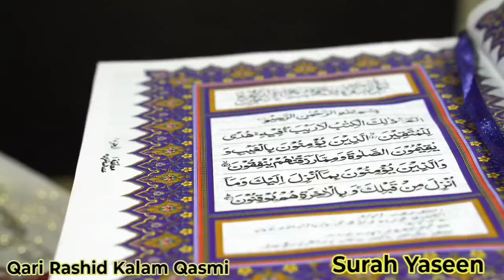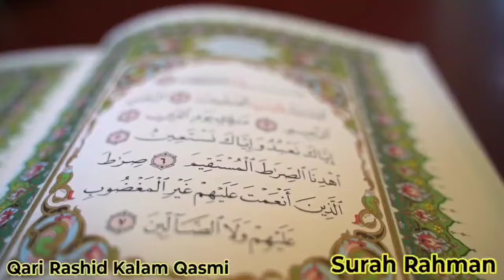Surah Yasin | Surah Rahman| Episode 132 | Recitation of Quran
yasin
yasin sharif full
yasin surah
Surah Yaseen | Yasin | Episode 225 Daily Arabic Tilawat Surah Yasin Surah Rahman

Quran Tilawat
Peaceful Recitation
yasin
yasin sharif full
yasin surah
Surah Yasin
Surah YaSeen
Spiritual Recitation
Islamic Video
Islamic Content
Islam
Muslim
Holy Quran
Quran Kareem
Blessed Recitation
Quran Audio
Islamic Prayer